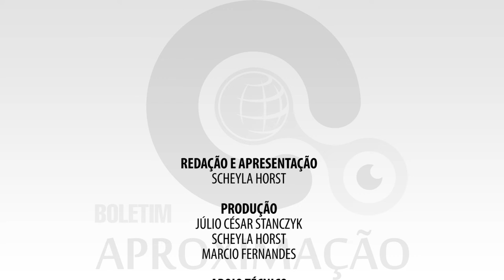[APROXIMAÇÃO #2]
Boletim informativo do Núcleo de Educação a Distância da Unicentro #2

* 1º Seminário Estadual do Sistema UAB será na Unicentro nos dias 8 e 9 de novembro de 2018

* Unicentro produz curso de aperfeiçoamento em Gestão Articulada de Polos em parceria com a Capes e o Fórum Nacional dos Coordenadores de Polo